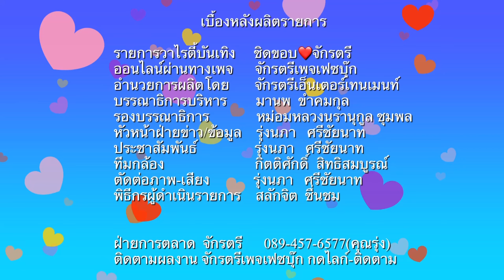ชิดขอบ_จักรตรี Ep.22 รายการวาไรตี้บันเทิงเครือจักรตรี TV online ประจำเดือน ก.พ. 66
รายการประจำวันนี้

วันศุกร์สัปดาห์ที่ 3   ของทุกเดือน    พบกับรายการ
ชิดขอบ_จักรตรี  TV online ช่องเพจเฟซบุ๊กจักรตรี

ชิดขอบ_จักรตรี  EP.22  วาไรตี้บันเทิงที่พร้อมเสิร์ฟ
คุณ ! ชนิดชิดขอบจอโทรศัพท์! ก.พ.66เดือนแห่งรัก
จะมีเรื่องราวดีๆอะไรมาเสิร์ฟบ้าง มีความเคลื่อนไหว
ของดารานักแสดงคนบันเทิงที่น่าสนใจอะไรนั้น   ไป
ติดตามชมกันได้เลย  กับพิธีกรคนเก่งสลักจิต ชื่นชม

     กองข่าวกิจกรรมจักรตรี  / ส่วนสื่อทีวีออนไลน์